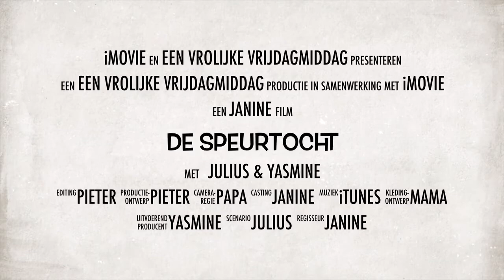Julius en Yasmine doen een speurtocht